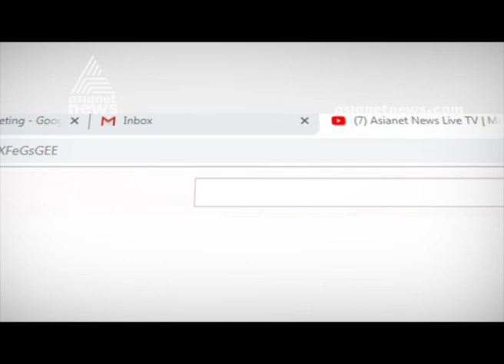Ebrahimkunju is being avoided from the election campaigns at Ernakulam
Ebrahim Kunju is being avoided from the election campaigns at Ernakulam